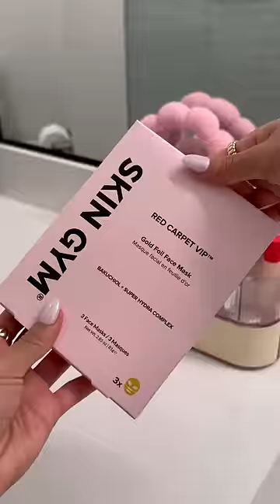ASMR aesthetic night routine ✨🩷🌙